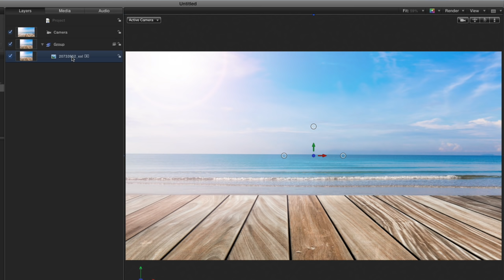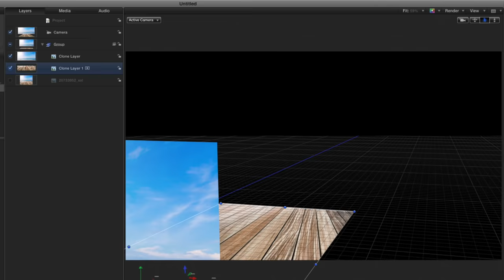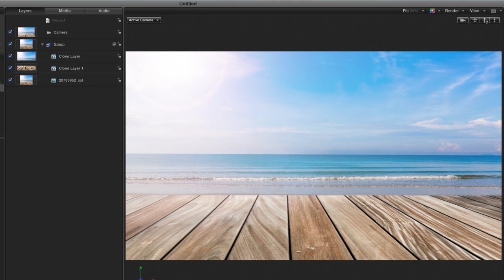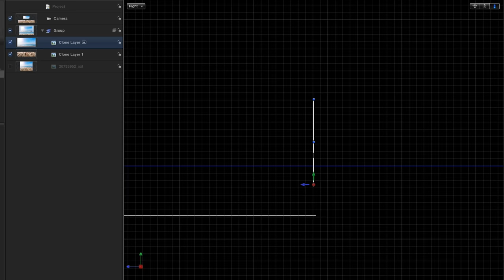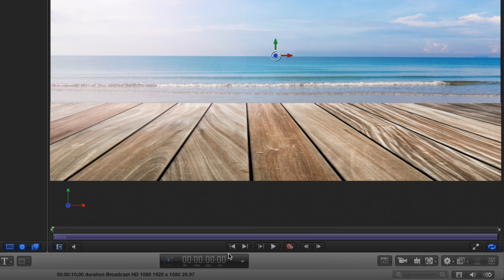Motion Magic in Under 5 Minutes: Create 3D Scenes from 2D Images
In this episode Mark Spencer shows you how to take a 2D image and turn it into a 3D Scene using Apple's Motion. Check out Mark's newest tutorial called Warp Speed 3D in Motion 5